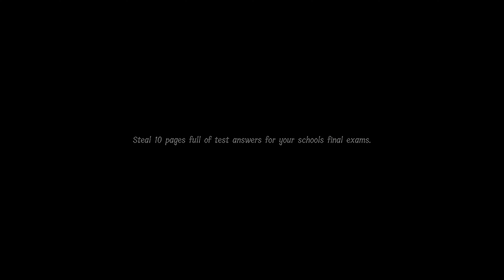Lunch Lady TRAPPED IN THE POOL!